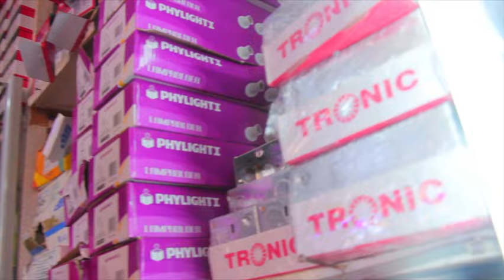MUNGU WANGU! AZIMIA KWENYE MKUTANO MAKONDA ASIKITISHWA NA JAMBO HILI